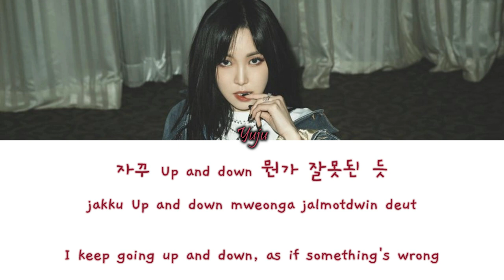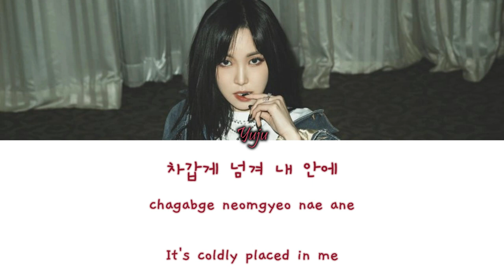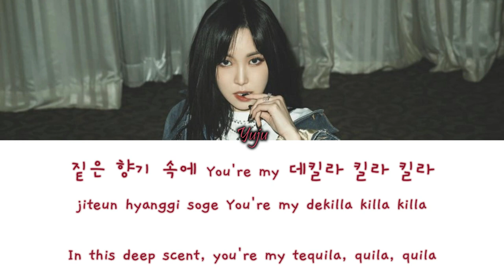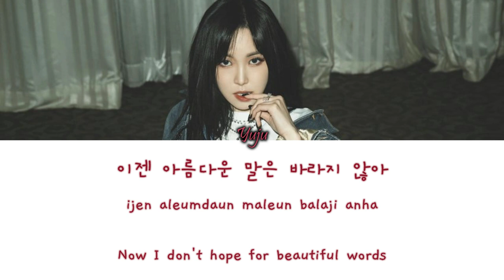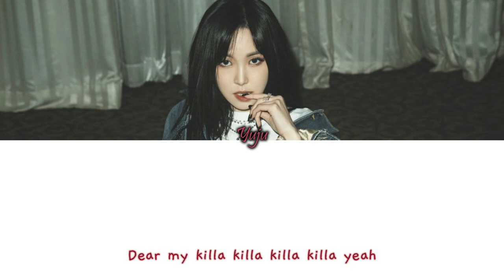Yuju (유주) – 데킬라 (The Killa) Han/Rom/Eng Colour Coded Lyrics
Yuju (유주) – 데킬라 (The Killa) Colour Coded Lyrics Hangul, Romanization and English Lyrics

credits:
han, rom and eng from wujumagic